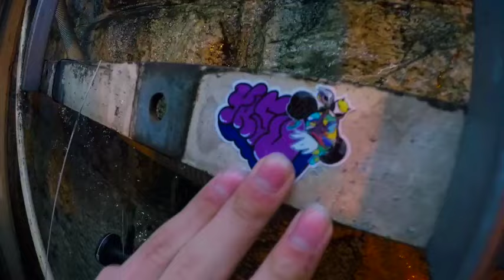YASU CHAMP MOD FREESTYLE!!!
Yasu is THE champ! With victories in the Kendama World Cup, the Freestyle World Championships and the European Kendama Championships his prowess in all avenues of kendama cannot be denied. We couldn't be more stoked to have Yasu representing the KROM Kendama brand.

For the design and artwork on the CHAMP MOD Yasu and the KROM team have worked with comic book artist and writer Damion Scott. A graduate of the The Kubert School of Cartoon art, and a drawing style influenced by hip-hop culture, Damion in 2006 co-wrote and illustrated "How To Draw Hip-Hop", and has since worked with artists such as Mobb Deep, The Black Eyed Peas and most recently has been working as an illustrator and designer for Snoop Dogg. Furthermore Damion has worked with both DC and Marvel Comics on titles such as Batman, Harley Quinn, Spider-Man and Deadpool.

SPECIFICATIONS
•⁠  ⁠Unique KROM YASU shape
•⁠  ⁠KROM LUSH coat
•⁠  ⁠Birch wood
•⁠  ⁠Weight Match Guarantee tama and ken will be within 0-7 grams
•⁠  ⁠Tama size 61 mm
•⁠  ⁠Ken height 163 mm
•⁠  ⁠String length 70 cm
•⁠  ⁠KROM Bearing
•⁠  ⁠Stickers